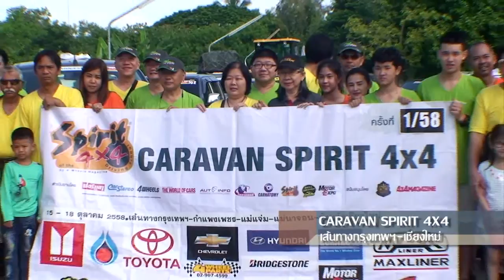รายการโลกรถยนต์-คาราวานSpirit4x4 ครั้งที่1ปี58&แถลงข่าวหัวหิน วินเทจคาร์ พาเหรด ครั้งที่13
***ออกอากาศ วันเสาร์ที่ 24 ตุลาคม 2558***